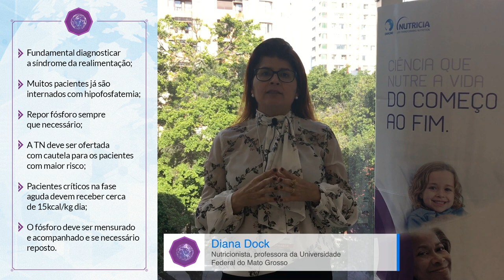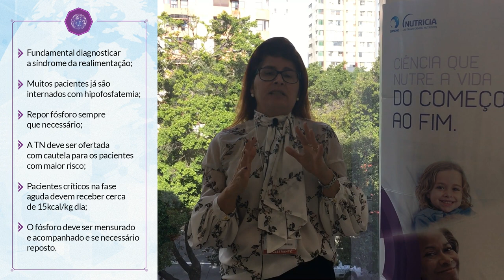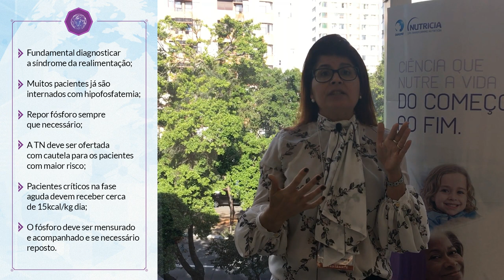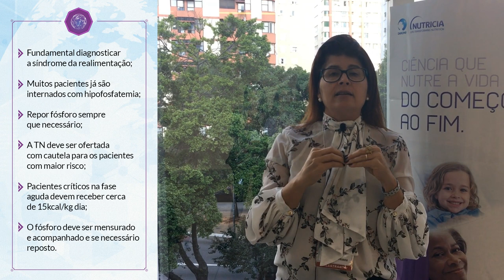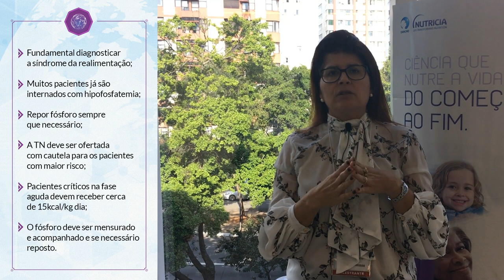Doente Crítico, Desnutrição e Síndrome da Realimentação: Novos Insights